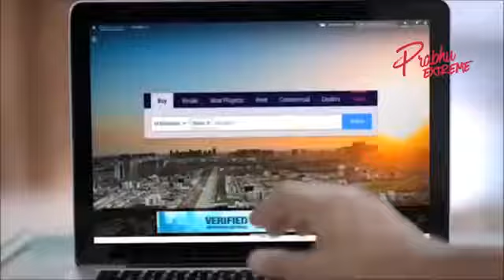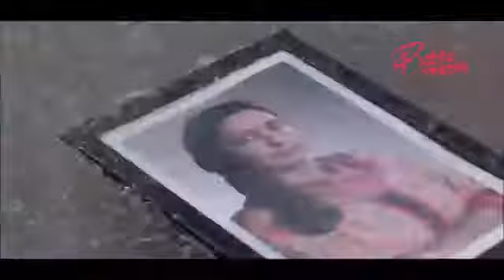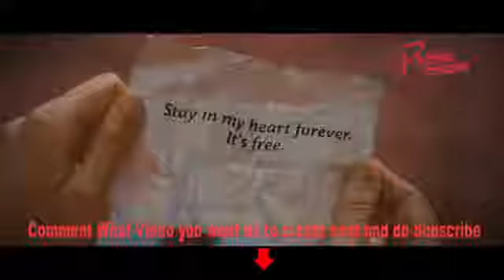Most Funny Indian TV ads of this decade Collection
To find a Rehab Addiction Center near you,

No matter where you live, there is a drug rehab center that can help you overcome your addiction. We can help you find a treatment center based on your location, budget and specific needs and get you started immediately.

System, Home Security, Wireless 100% Free to try! Call Today!